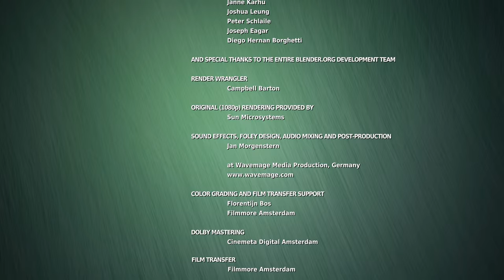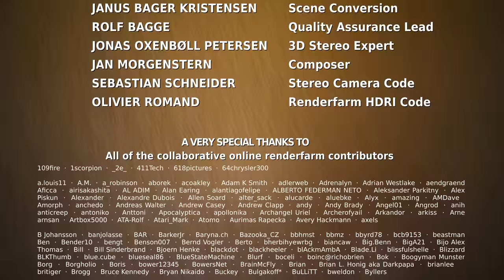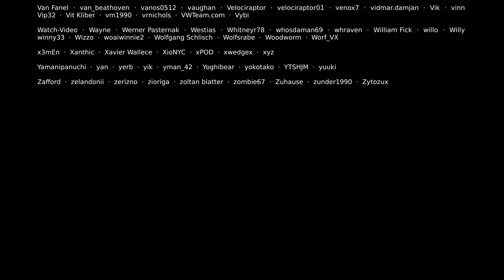Big Buck Bunny [4k 2160p 60fps]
This is the "Sunflower" rendering of Big Buck Bunny, in 4k "Quad HD"/"Ultra HD" (2160p) at 60fps. To play this video at 60fps, choose an HD resolution ending in "60" (e.g. "1080p60").

Stereoscopic / 4K / 60 fps / HDRI changes